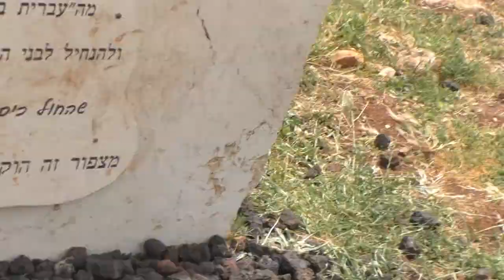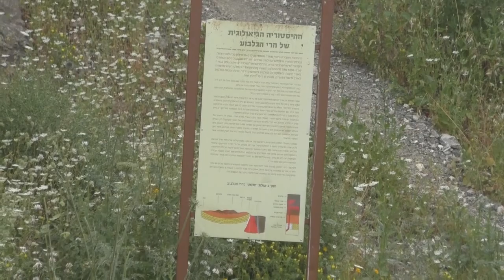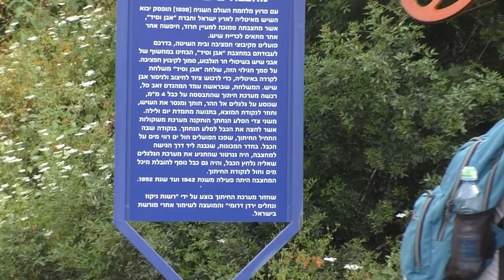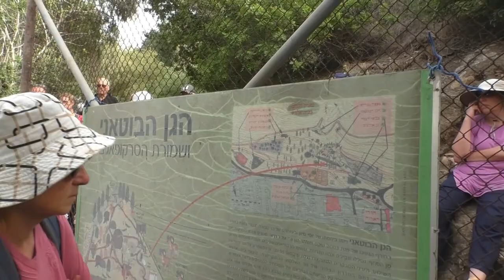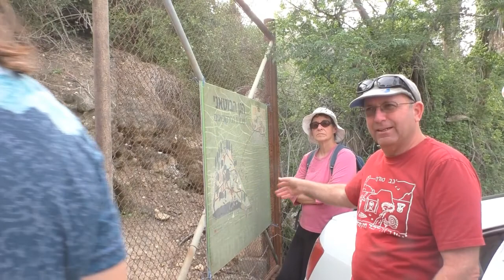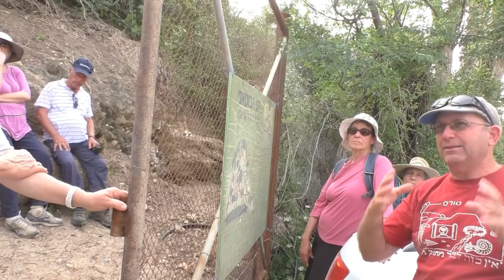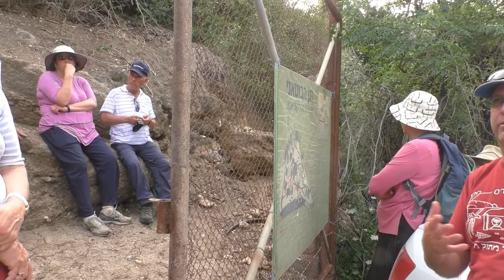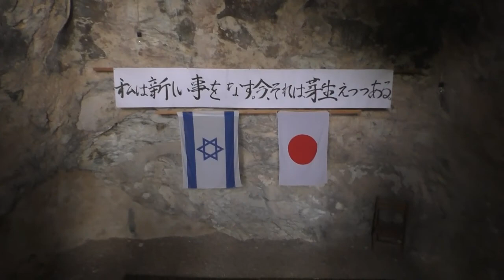19276עמיתים לטיולים ומדרשת הגולן -ט"ז ניסן תשפ"ב עמק המעיינות - כפי שלא הכרתם - חלק ב' -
19276עמיתים לטיולים ומדרשת הגולן -ט"ז ניסן תשפ"ב עמק המעיינות  -כפי שלא הכרתם- חלק ב'  .       בהדרכת  דוד יהב- מדריך בכיר         הפקה- לשם שמים